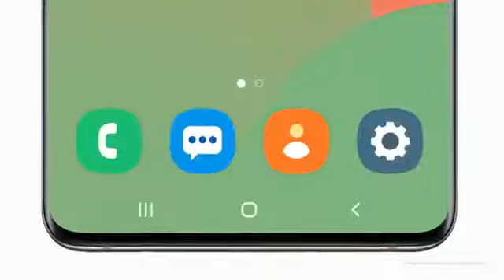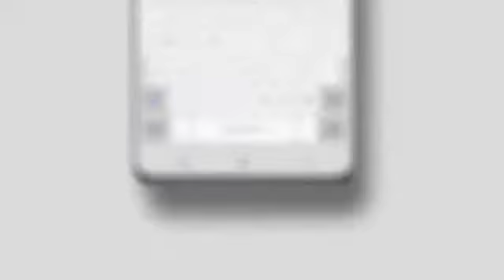One UI 2 Official trailer